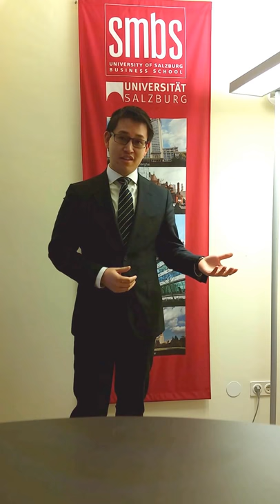Why choose our Ph.D. Program in International Business Management?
The doctoral program (Ph.D.) with a focus on international business management is divided into doctoral seminars, conference assignments, doctoral theses, publications as well as teaching activities and the doctoral thesis (doctoral thesis). 6 research seminars (18-20 attendance days) are held in the first 4 semesters at SMBS in Salzburg. In the third year of study, a study stay of at least 4 weeks is planned at the University of the Sunshine Coast (USC) in Brisbane.